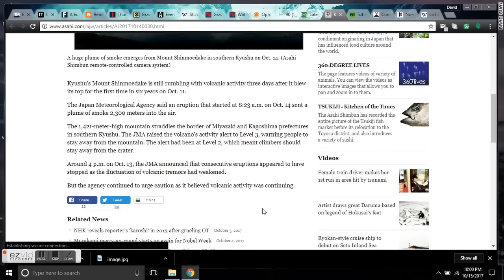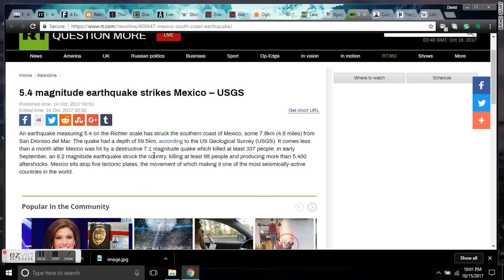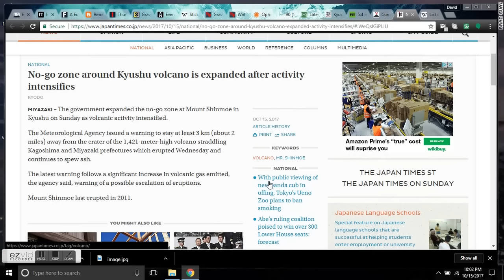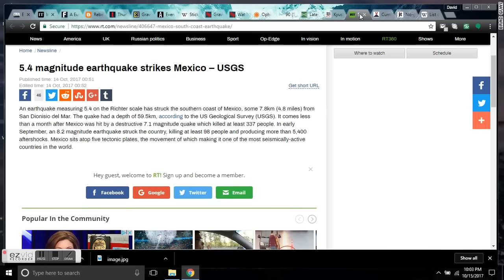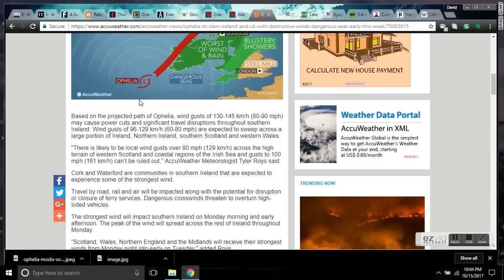GSM update 10/15/17 - Shinmoedake Erupts Again - La Palma (Cumbre Vieja) Alert - New Madrid Active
Kyushu's Mount Shinmoedake is still rumbling with volcanic activity three days after it blew its top for the first time in six years on Oct. 11.  The Japan Meteorological Agency said an eruption that started at 8:23 a.m. on Oct. 14 sent a plume of smoke 2,300 meters into the air. The 1,421-meter-high mountain straddles the border of Miyazaki and Kagoshima prefectures in southern Kyushu. The JMA raised the volcano's activity alert to Level 3, warning people to stay away from the mountain. The alert had been at Level 2, which meant climbers should stay away from the crater.
Around 4 p.m. on Oct. 13, the JMA announced that consecutive eruptions appeared to have stopped as the fluctuation of volcanic tremors had weakened. But the agency continued to urge caution as it believed volcanic activity was continuing.

MIYAZAKI – The government expanded the no-go zone at Mount Shinmoedake in Kyushu on Sunday as volcanic activity intensified.
The Meteorological Agency issued a warning to stay at least 3 km (about 2 miles) away from the crater of the 1,421-meter-high volcano straddling Kagoshima and Miyazaki prefectures which erupted Wednesday and continues to spew ash.
The latest warning follows a significant increase in volcanic gas emitted, the agency said, warning of a possible escalation of eruptions.

An earthquake measuring 5.4 on the Richter scale has struck the southern coast of Mexico, some 7.8km (4.8 miles) from San Dionisio del Mar. The quake had a depth of 59.5km, according to the US Geological Survey (USGS).

Recently, new seismic activity has started under the Cumbre Vieja volcano, which is the historical active volcano of the island (occupying its southern half). Two small earthquake swarms occurred during 8-9 and 13 Oct under the southern part of the island.
The quakes were small, up to magnitudes of 2.9, and still relatively deep (15-30 km depth), but probably indicate that the magmatic system of the volcano has entered a phase of re-charging by deep magma intrusion at and under the base of the crust.
It is too early to say much about whether this is a precursor of new activity in a not-too-distant future (months to years), but certainly something that merits close monitoring.
Cumbre Vieja volcano is one of the most active in the Canaries and has had historical eruptions in 1585, 1646, 1712, 1949, and 1971.

MEMPHIS, Tenn. — A small earthquake shook the Mid-South around 5:15  Sunday morning. There were no reports of damage.
The USGS says the quake measured a magnitude 3.7 and was centered near Manila, Arkansas, in the northeast corner of the state. Even though it was small, this was the most powerful quake the Mid-South has seen in years.

Based on the projected path of Ophelia, wind gusts of 130-145 km/h (80-90 mph) may cause power cuts and significant travel disruptions throughout southern Ireland. Wind gusts of 96-129 km/h (60-80 mph) are expected to sweep across a large portion of Ireland, Northern Ireland, southern Scotland and western Wales.
"There is likely to be local wind gusts over 80 mph (129 km/h) across the high terrain of western Scotland and coastal regions of the Irish Sea and gusts to 100 mph (161 km/h) can’t be ruled out," AccuWeather Meteorologist Tyler Roys said.
Cork and Waterford are communities in southern Ireland that are expected to experience some of the strongest wind.